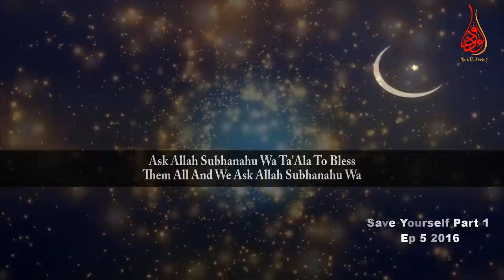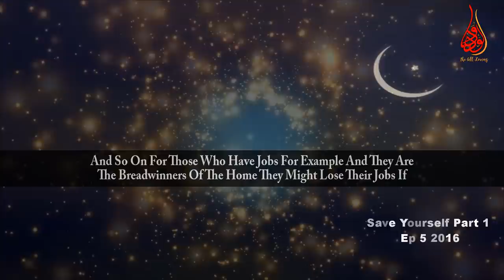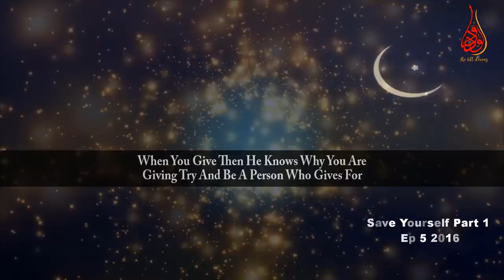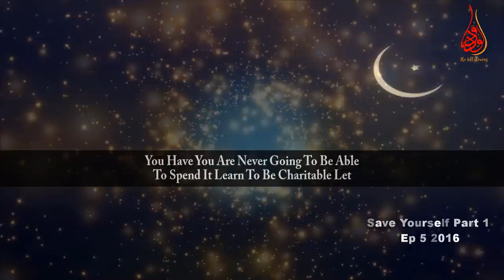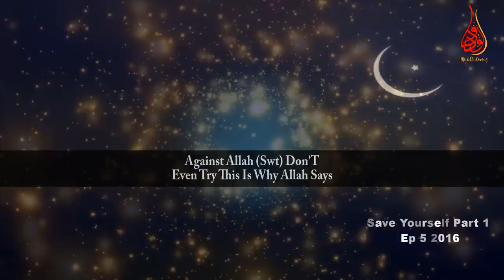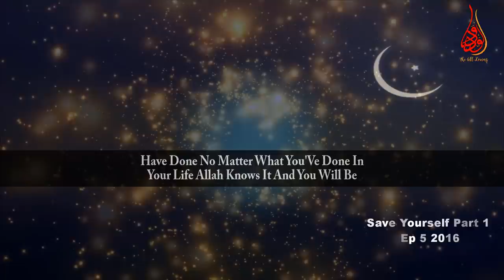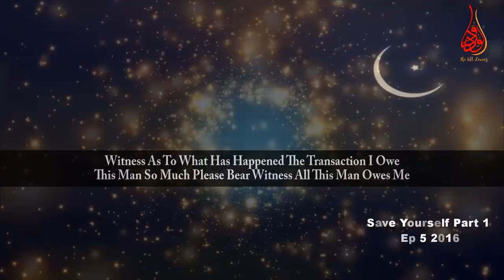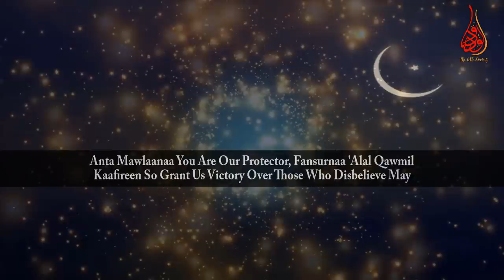Pondering Upon The Philosophy Of Rules & Regulations | Ep #5 SYP1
📌This is episode number 5 of “Save Yourself Part 1” (SYP1) by MuftiMenk and he highlights some rules and regulations of Islam law to ponder to reflect from the surah Baqarah like the law regarding iddah (waiting period) , collecting funds for a good cause and reward for giving charity, the bad consequences of usury , how to get forgiveness from Allah through repentance, write down all types of business transactions including debt of contract and get a few witnesses; let them sign or let them bear witness and use words that were used by the prophets of Allah may peace be upon them for making duas or supplications.

Mufti Menk quotes in this lecture “our hearts are supposed to be connected to Allah not to materialistic items. The more you connect yourself to materialistic items the more you disconnect from Allah subhanahu wa'ta'ala, yes, everyone wants wealth but at the same time my brothers and sisters do not want it in a way that it comes in the path between you and Allah...”